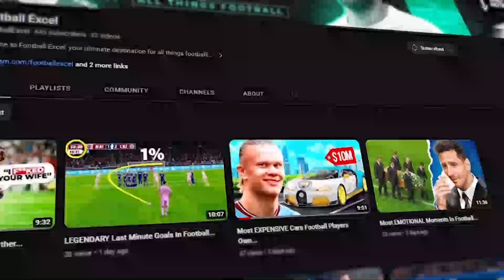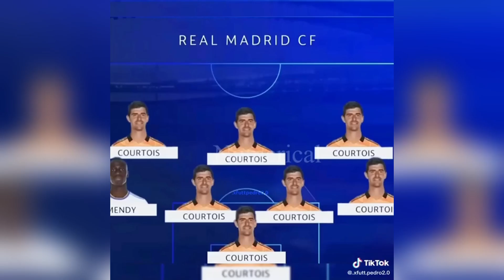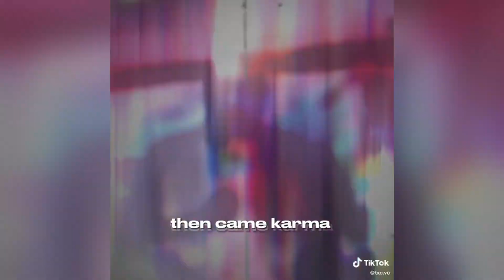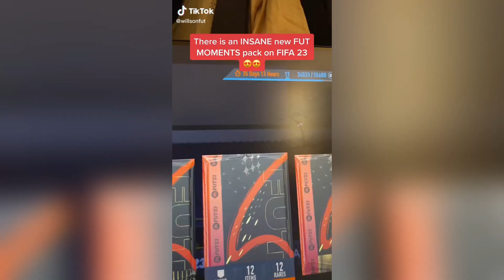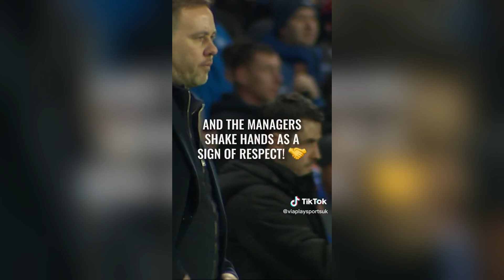BEST FOOTBALL EDITS - FAILS, GOALS & SKILLS | Football TikTok Compilation #80